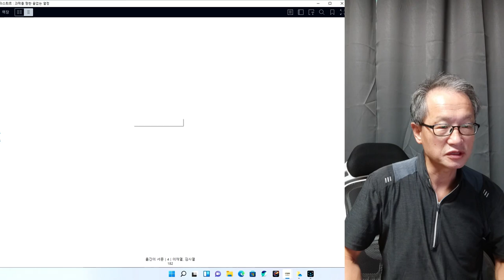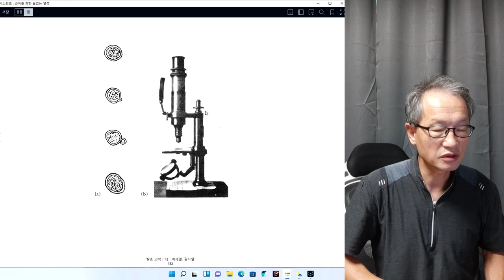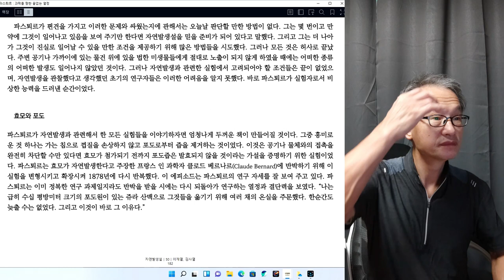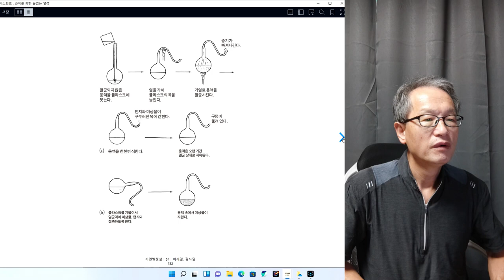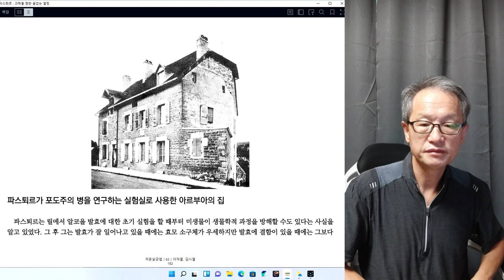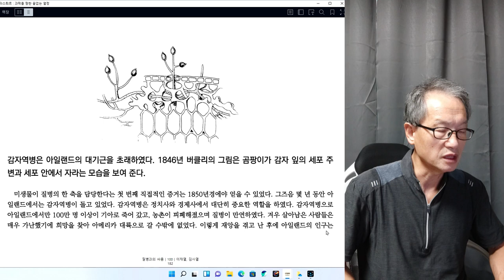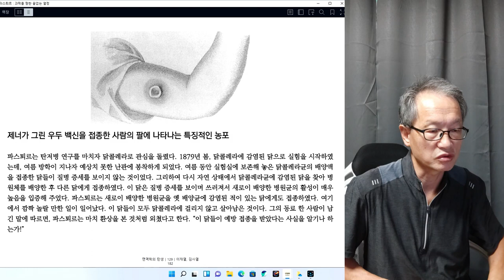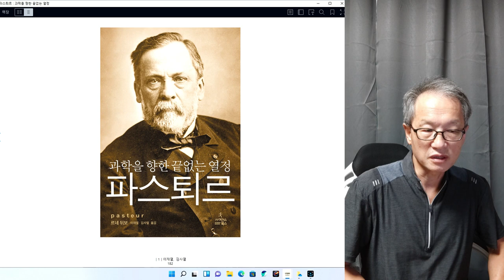유산균의 아버지 일리야 메치니코프 끝회